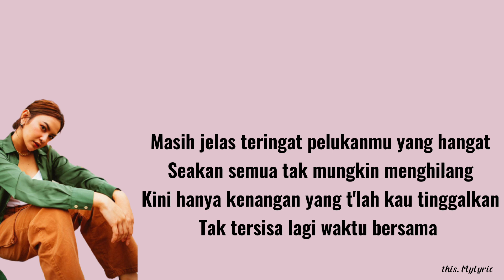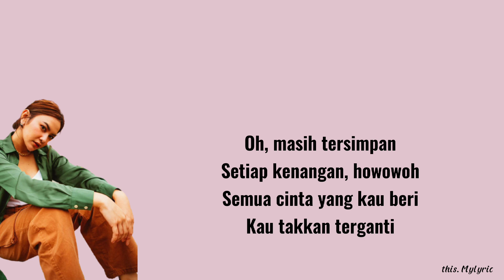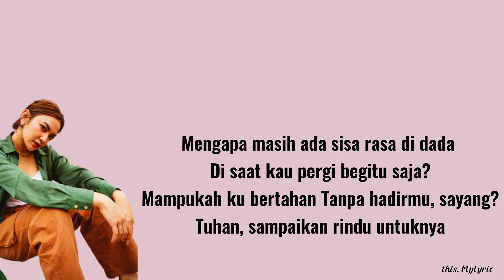Sisa Rasa - Mahalini (lirik)